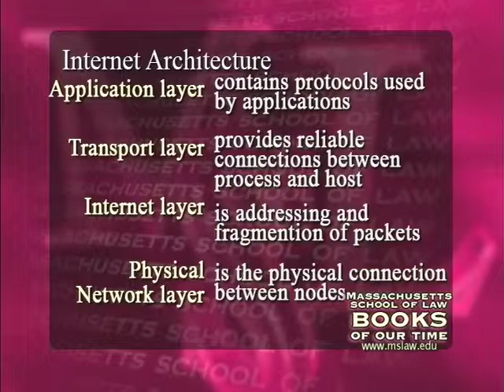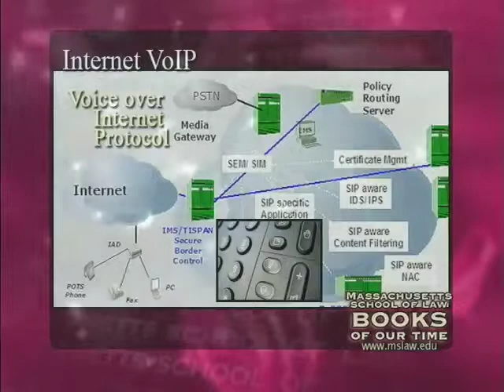The Internet: The Basic Architecture Of The Internet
Packet passing protocol. In this episode of The Massachusetts School of Law's program, Books of Our Time, Dean Lawrence R. Velvel interviews MIT Electrical Engineering Professor Hal Abelson and Harvard Professor of Computer Science Harry Lewis on their book: Blown to BITS: Your Life, Liberty, and Happiness After the Digital Explosion.